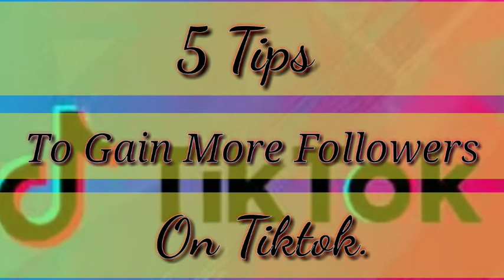5 TIPS ON HOW TO GAIN MORE FOLLOWERS ON TIKTOK